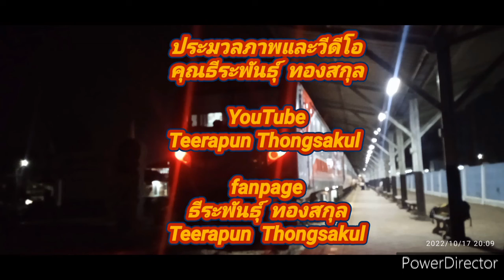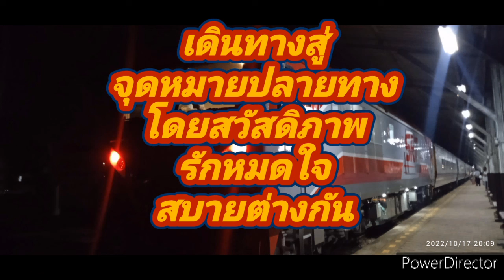รีวิว ขบวนหัวรถจักร5205ทำขบวนรถด่วนพิเศษอุตราวิถี 17 ตุลาคม 2565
ขบวนรถจักร 5205 ขบวนรถด่วนพิเศษอุตราวิถี สถานีรถไฟลำปาง18102565

สวัสดีครับยินดีต้อนรับทุกท่านร่วมรับขบวนรถด่วนพิเศษ  อุตราวิถี  ขบวน 10  เชียงใหม่ - กรุงเทพ เวลา 20.17  น. ประจำวันที่ 17   ตุลาคม    2565